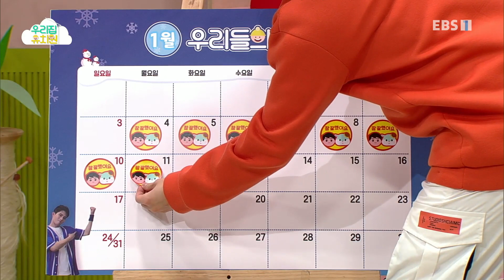생방송 우리집 유치원 - 건강한 몸_#003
공식 홈페이지 건강한 몸,

동화,황소와 개구리 놀이,폴짝폴짝 점프놀이 노래,우리 모두 다 같이,호키포키,머리 어깨 무릎 만들기,종이봉투 인형 체조,개구리처럼 폴짝폴짝,자연탐험,EBS 자연 다큐멘터리로 만나는 신비한,

1. 아이들에게 즐거운 놀이경험 지원

2. 부모님들의 보육/교육에 대한 부담완화

3. EBS의 모든 유아프로그램콘텐츠를 재구성한 놀이중심.유아중심 실천,